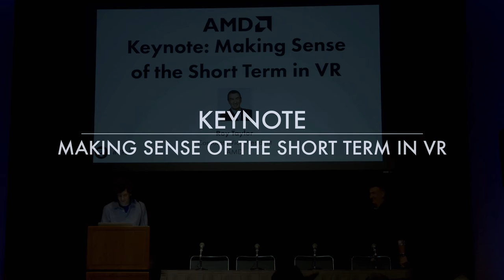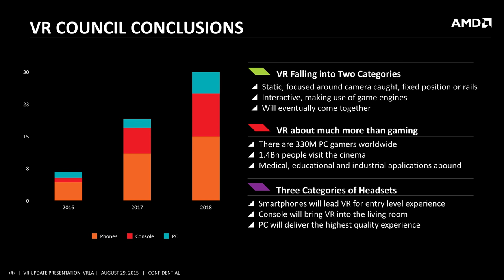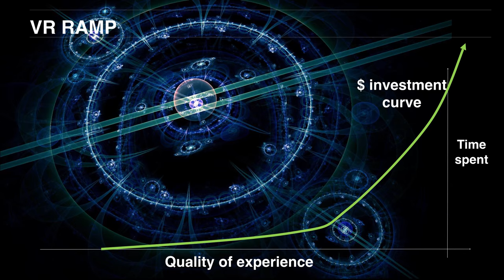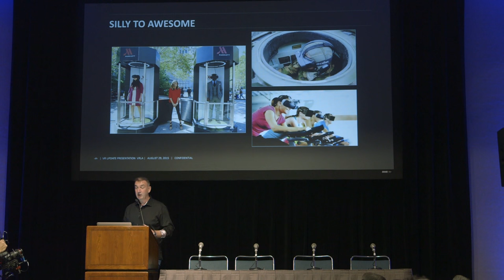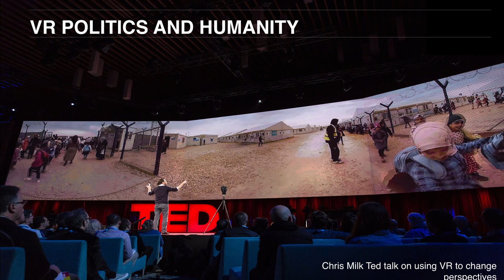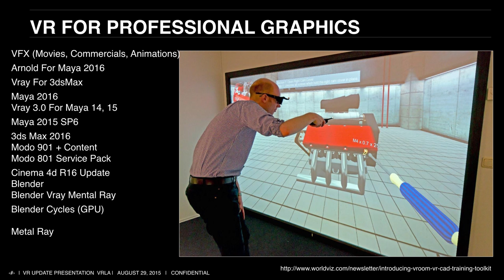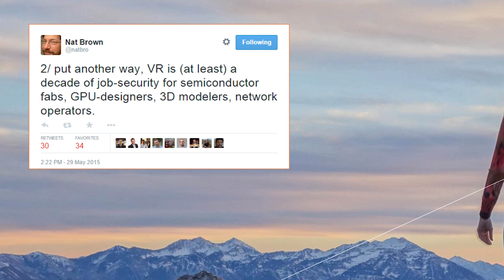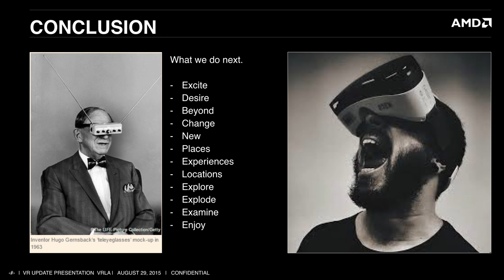VRLA Summer Expo Keynote, presented by Roy Taylor from AMD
Roy Taylor, Corporate Vice President of Alliances for AMD, gives the keynote speech for VRLA Summer Expo.